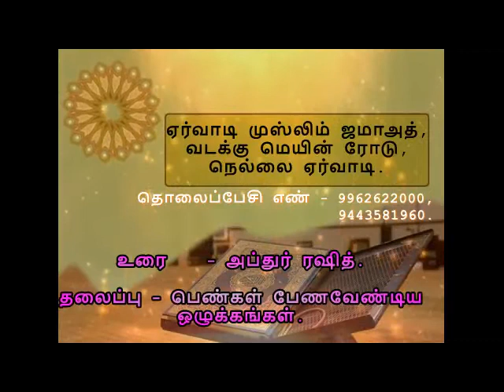pengal penavendiya olukkangal part 1 / Imam Abdur rasheed